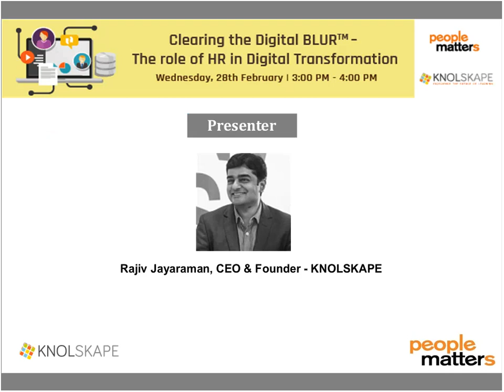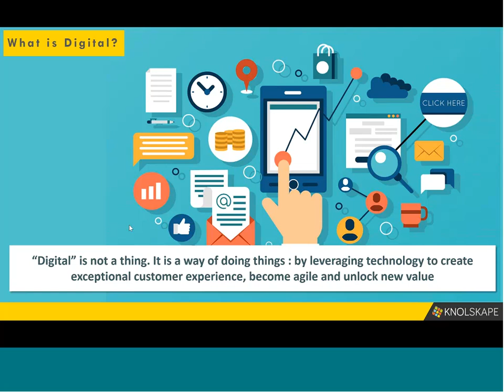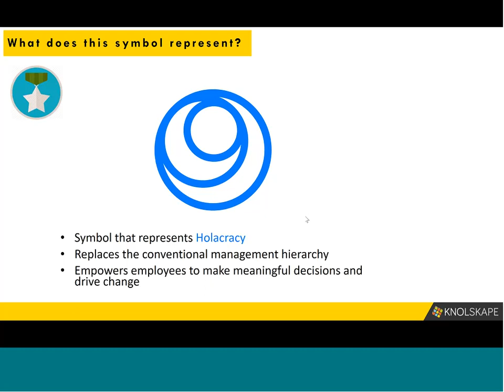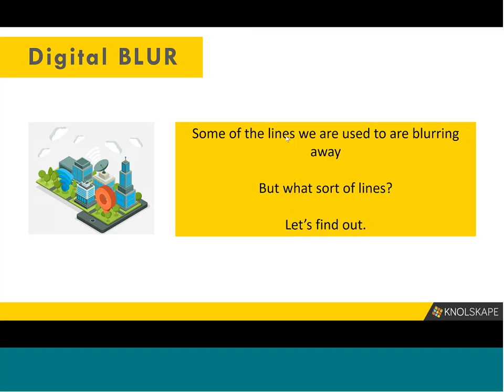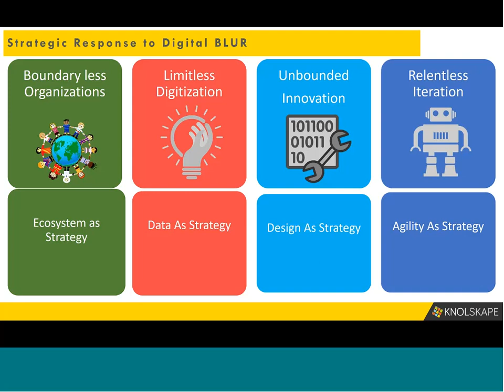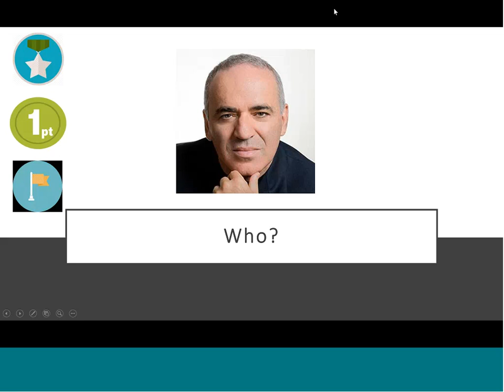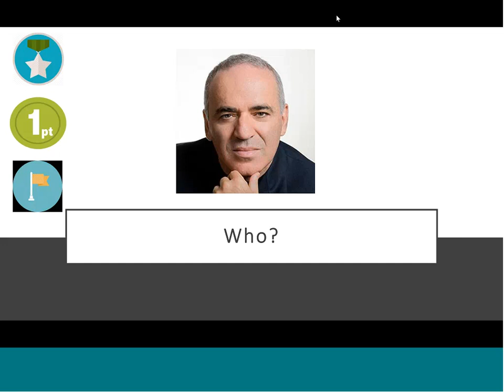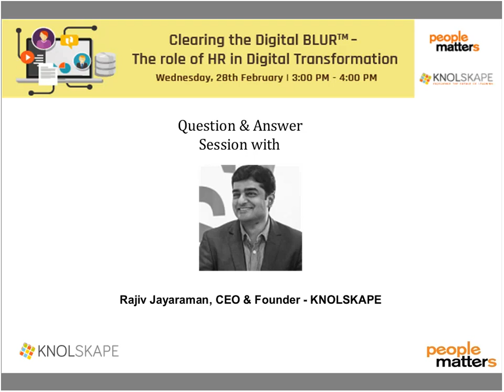People Matters & KNOLSKAPE Webinar - Clearing the Digital BLUR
Webinar on Clearning the Digital BLUR - The role of HR in Digital Transformation by KNOLSKAPE and PeopleMatters